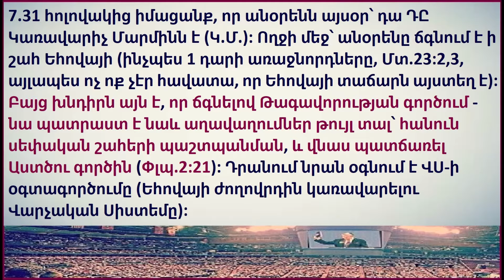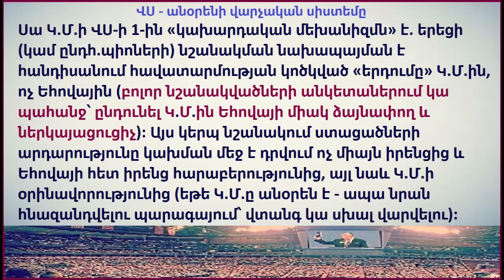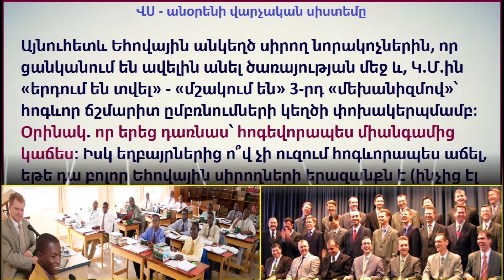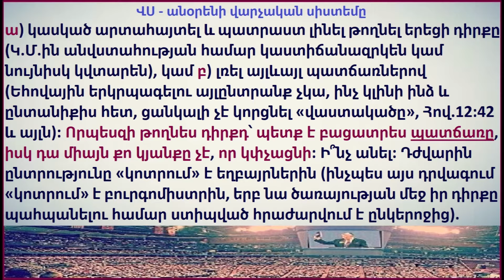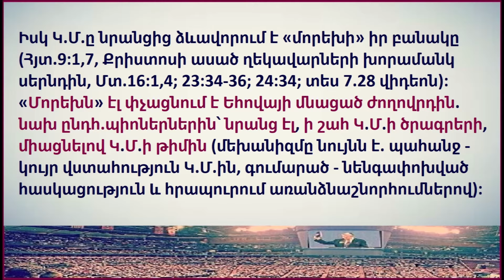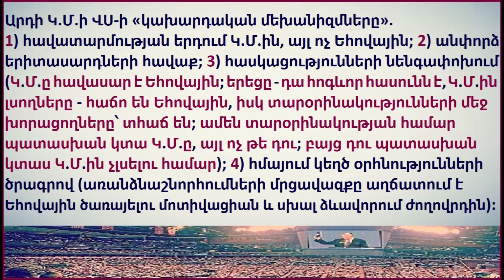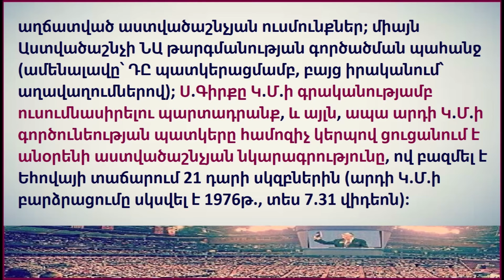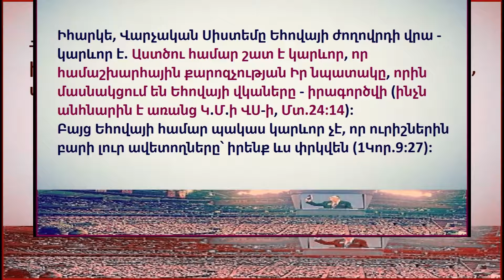7.33 Կառավարիչ Մարմնի վարչական սիստեմի խորամանկությունները, Մ.4: Եհովայի Վկաներ: